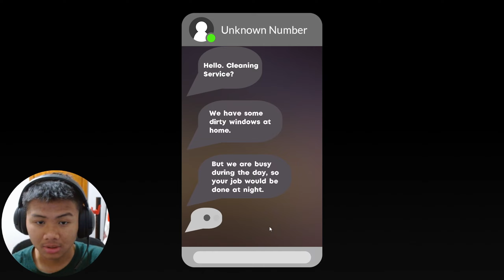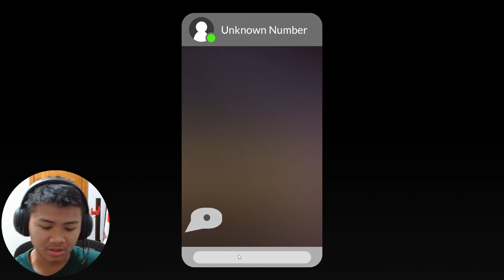THIS GAME SCARED THE CRAP OUT OF ME | Cleany's Window Service